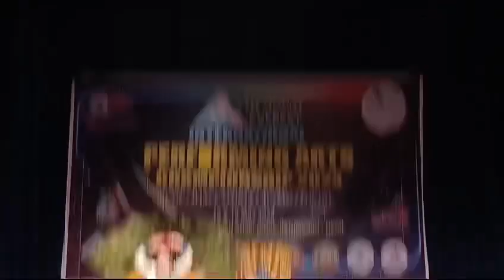MANDEEP KAUR | SILVER MEDALIST | INTERNATIONAL DANCING MOTHER | 35- 45 YEARS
4th Mount Everest International Performing Arts Championship held from 18 & 19 May 2024 At Rashtriya Nach Ghar Auditorium, Jamal - Kathmandu - Nepal